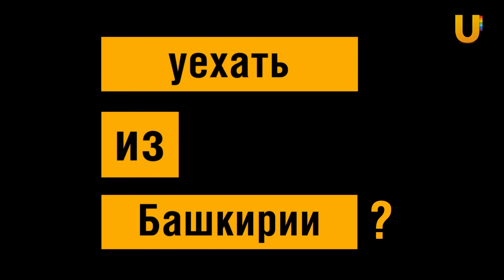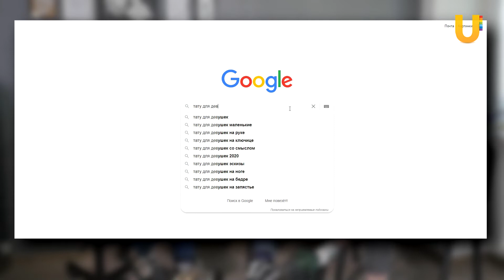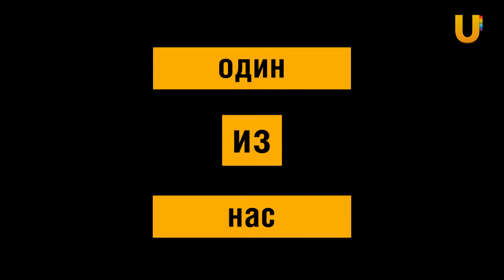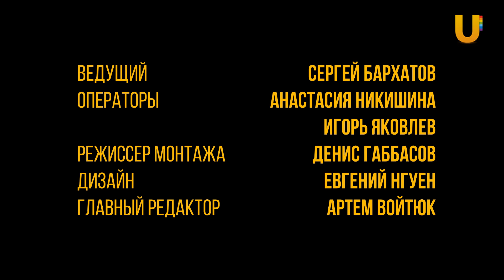Лена и Семен Коневы о мифах в мире тату, гриме и отношении родителей | Один из нас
У нас в гостях семья тату-мастеров Семен и Елена Коневы, колкий разговор в одном клике от вас.

Семен и Елена расскажут о том, как они пришли в профессию, что нужно знать клиентам о тату перед тем, как прийти на сеанс? А также об отношении родителей к татуировкам своих детей и с какими стереотипами и мифами они сталкиваются в работе?